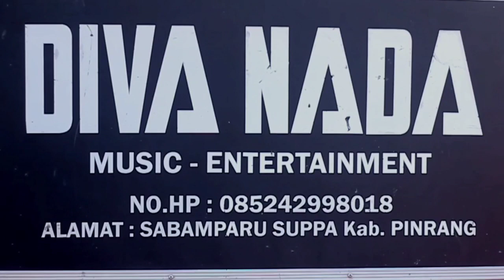INDO TAU MALEBBI'TA || COVER JUPE || LIRIK ZANKREWO